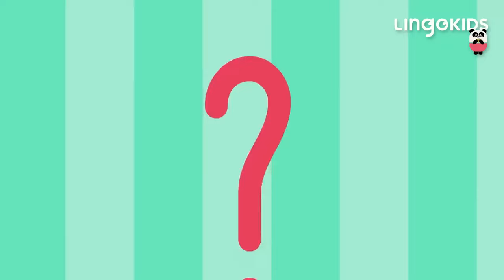Who Took the Cookie ?🔎 🍪 + More Nursery Rhymes for Kids | Lingokids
Who took the cookie? | Get the Lingokids App and start the Playlearning™ adventure! (iOS & Android) ➽

Keep your little ones occupied with this fun selection of Nursery Rhymes and songs for kids! In this video your children will learn new words on topics such as animals numbers colours music... and lots more! So what are you waiting for? Let's get Playlearning™!

In this 'Nursery Rhymes for Kids' video:
00:00 Who Took the Cookie?
02:04 Weather Song
04:23 Bubbles Dance
06:19 Days of the Week
08:44 Hickory Dickory Dock
10:53 World is Coming Alive
13:58 Apples and Bananas
18:38 Savannah Song
20:23 Numbers Song
22:32 Opposites Song
24:08 In the Garden
25:50 Rain Rain Go Away
28:43 Humpty Dumpty Sat on a Wall
30:26 I love the Mountains
31:45 How to Recycle?
33:32 Shape Search
34:57 Places in the City
36:54 Lost Jester Song
37:16 Wheels on the Bus
38:50 A Hunting We Will Go
40:32 Dinosaurs Song
42:19 Farmer in the Dell
43:45 Clean up Song
45:07 Itsy Bitsy Snowman
46:33 Down Down Down
48:16 Five Little Fairies
50:00 A Sailor Went to Sea
51:38 Over in the Meadow
53:01 Learn about baby animals song
54:29 Family Relationship Names
55:34 I wanna be in a band
56:56 This is the Way
58:30 Octopus Song
59:31 Seasons of the Year Song
1:01:18 Rainbow Colors Song
1:02:27 Jolly Old Saint Nicholas